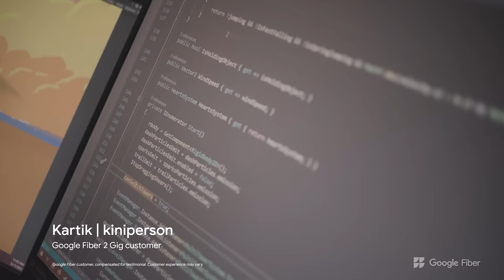Google Fiber: Why think about your internet?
The best kind of internet is the kind you don't have to spend time or energy worrying about.

Real customers, compensated for their testimonials. Customer experience may vary. For more details, visit fiber.google.com